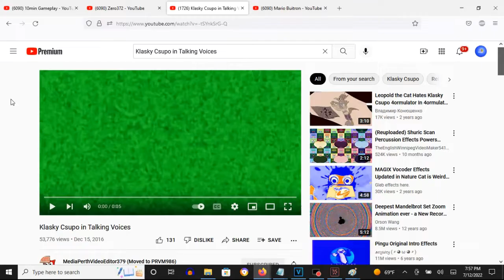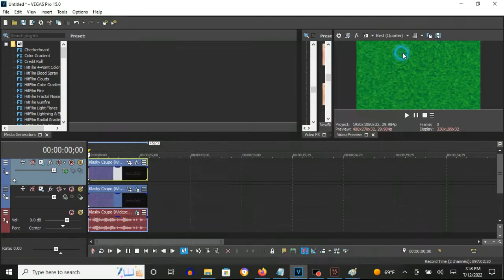How To Make Talking Voices On Vegas Pro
How To Make Talking Voices:

(VideoFX)

Top Video:

Compositing Mode: Custom; Height Map - Talking Voices (Second Version)

Height Modifiers
Amplitude:     0.100
Elevation:     0.300
Height Scale:  0.000

Edge Pixel Handling: Wrap Pixels Handling
Source Channel:     Intensity
Smoothnes:          31

Invert Source Data:   With A Checkmark
Alpha Channel Scales: With A Checkmark
Flip Input Surfaces:  Without A Checkmark

Bottom Video:

1st: Gradient Map - Talking Voices (Second Version)

[0 1 2 3]

0; R:   0, G:    0, B:   0, A: 255
1; R:   0, G:   88, B:  42, A: 255
2; R: 100, G:  255, B:  75, A: 255
3; R: 255, G:  255, B: 255, A: 255

(AudioFX)

1st: Orange Vocoder - TALKING VOICES

Klasky Csupo in Talking Voices
53,776 views
Dec 15, 2016: